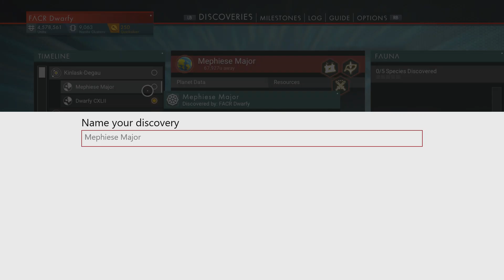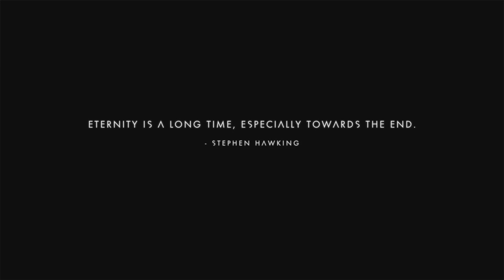No Man's Sky - Xbox One X - Exploration #252 - Dead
Killed again!!
So much for mostly harmless